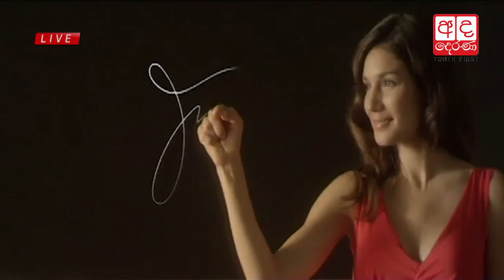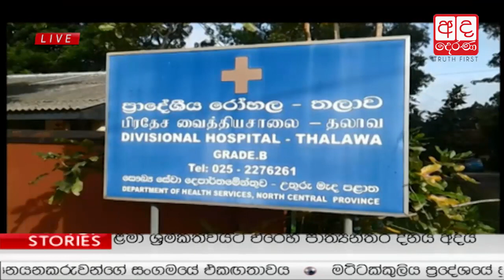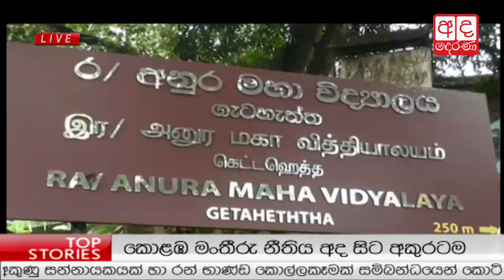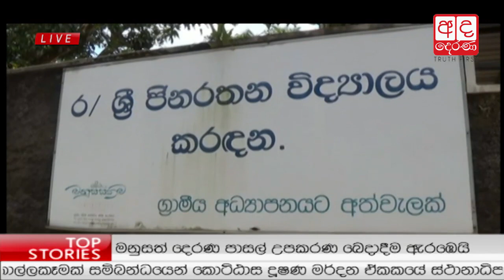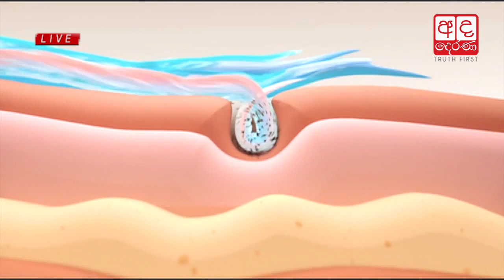Ada Derana Prime Time News Bulletin 06.55 pm - 2017.06.12